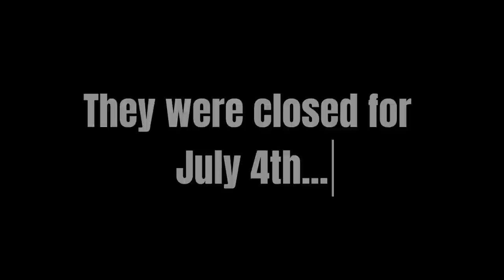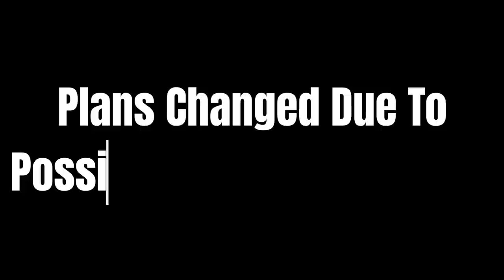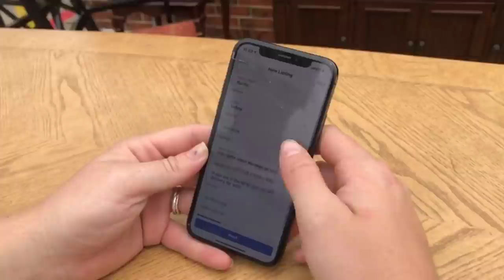Who Tested Positive? Not Clickbait! Can we Survive Another Hit?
* Send encouraging fan mail to Grimes:
   2345 Nail Rd Krum TX, 76249